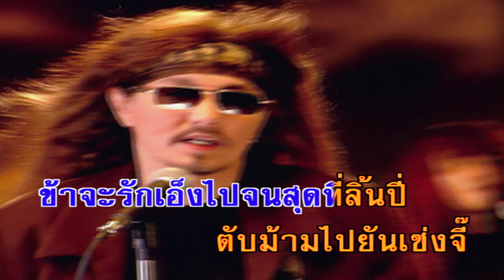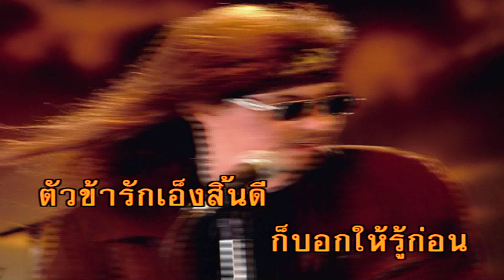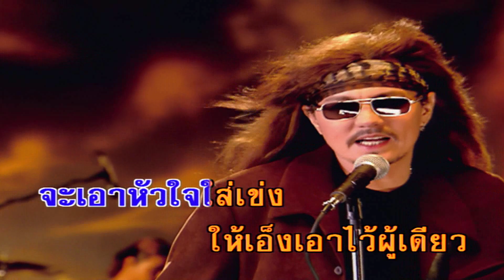ความรักสีดำ - เทียรี่ เมฆวัฒนา (คาราโอเกะซาวด์ดนตรี)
เพลง  ความรักสีดำ
ขับร้องโดย : เทียรี่ เมฆวัฒนา
คำร้อง/ทำนอง : เทียรี่ เมฆวัฒนา

ความรักสีแดง คงร้อนแรง ดั่งไฟเผา
ความรักสีขาว คงสวยราว ดังเมฆา
ความรักสีฟ้า ยามทิวา ช่างน่าดู
ความรักสีชมพู หมู่พฤกษา ล้วนดังมายา
ความรักนั้นแท้จริงสีอะไร ใครจะตอบได้ไหม
ความรักนั้นเป็นเชื้อไฟเผาไหม้ หรือเป็นหยดหนึ่งน้ำใส
แต่ความรักสีดำ ต้องเจ็บช้ำ อนิจจา
จะจดจำไว้ว่า รักของข้านี้มันสีดำ
ความรักนั้นเป็นเชื้อไฟเผาไหม้
หรือเป็นหยดหนึ่งน้ำใส
จะจดจำไว้ว่า เราของข้านี้มันสีดำ